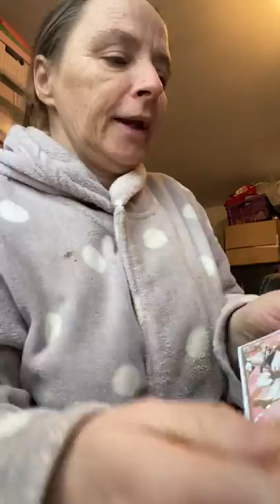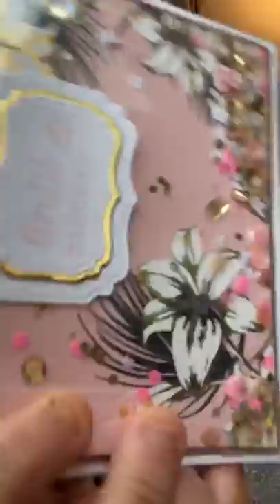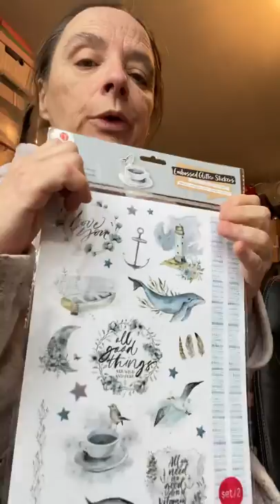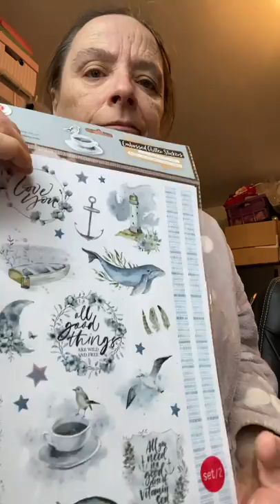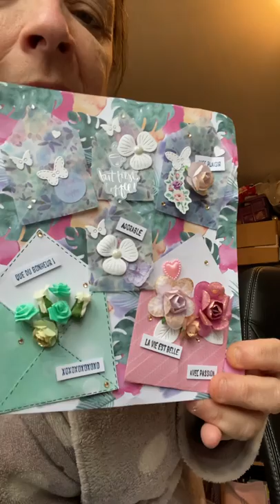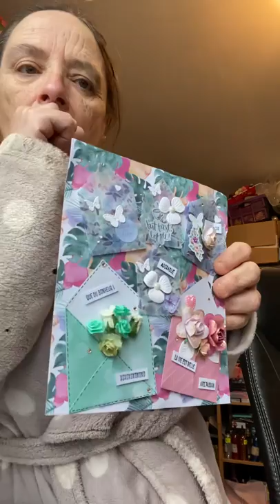Calendrier de l’amitié jour 1 de Katy scrap et couture ❤️❤️